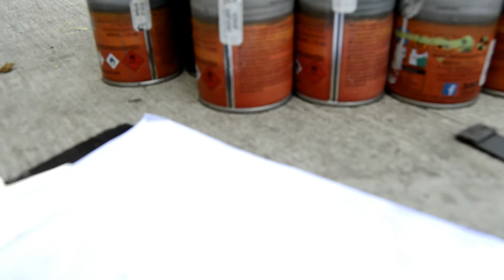Rocko-Kaory👑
Graffiti
Intagram:Lary Kaory